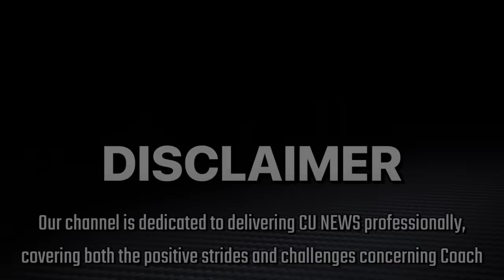🚨Coach Prime Just Put The Entire NCAA On NOTICE Because Of THIS‼️